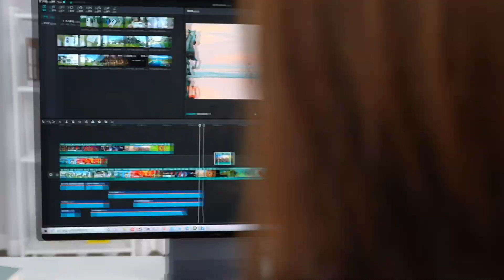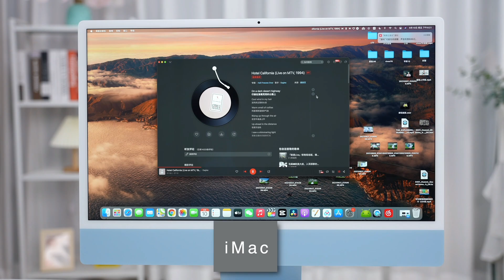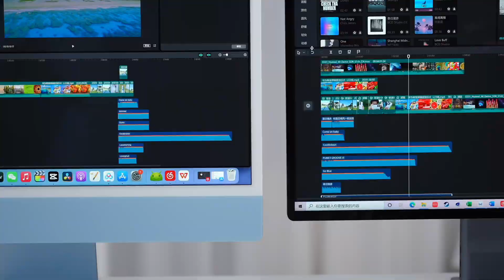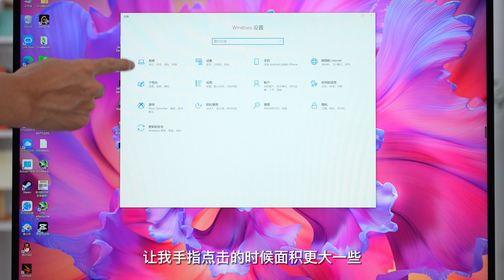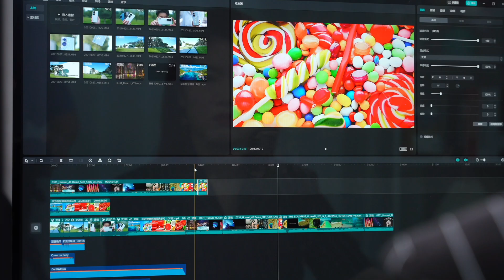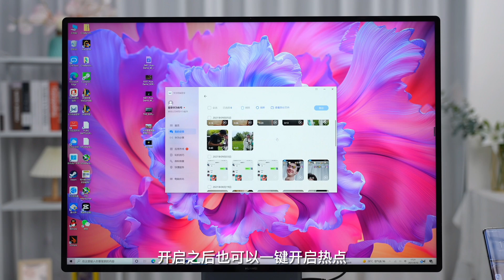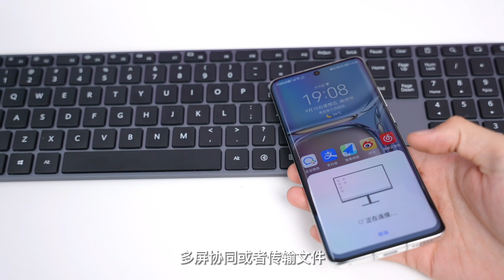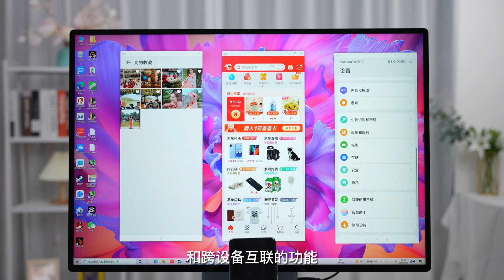「科技生活」Huawei MateStation X Review! 可触控超大全面屏！ 华为一体机终于来了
本期#Eva的科技生活#要带大家体验的，是华为最新发布的MateStation X，乍一看只是一台显示器，仔细看却是集成处理器、音响、散热风扇的一体机。